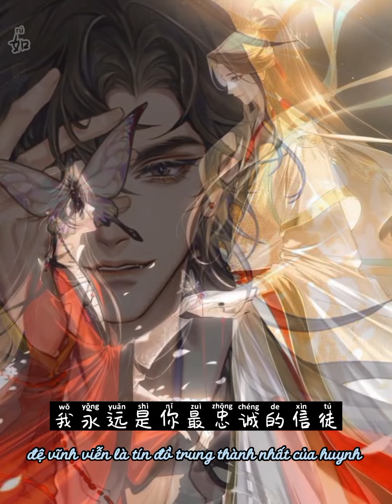Thiên Quan Tứ Phúc - 天官赐福